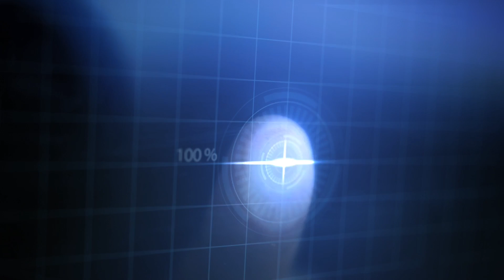Surface Pro X - I misjudged Microsoft's new Windows 10 on ARM tablet. Battery, compatibility, speed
I misjudged the Surface Pro X. The compatibility and speed aren't the only aspects of Microsoft's new machine to look at. I believe that the device deserves a fresh look. If you see that the software you use is compatible and runs well this could be a great machine for you. If you want speed over mileage then the Surface Pro 7 is the machine to choose.

fyi, I am aware that misjudged is spelled misjudged and not miss judged (ooooops) I miss spelled it accidently. (see what I did there?? 'cause misspelled is actually spelled miss. ugh, my mom was right, I AM a dork...)